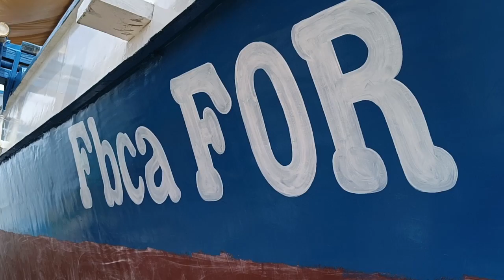Nag pa lettering kami ng bangka guy's